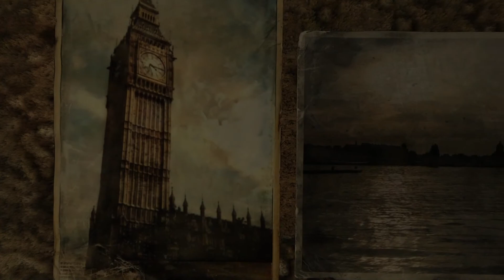A BLEAK FUTURE - METRO 2033 REDUX - Part 1 (INTRO) + Read Description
Experience the life and times of a man in a post-apocalyptic Russia.

PS: Recording this was such a hassle. First the game won't let me use the Windows key to minimize and access other stuff on the computer. Eventually I figured out how to use one of the key combinations to bring up the main screen.

Then there was the audio. I had meant to make this with full on commentary. But when checking the recording again, I can barely hear myself talk. Heck I can barely hear the game at all. Tried again with another game and the same results. So I thought my headset must be damaged. But when I used it do regular stuff i.e. listen to music or YouTube videos, everything sounds crystal clear (well ok not crystal clear there was a bit of a thing that you get when using bass-boosted headphones). So my theory is that there is a problem with OBS Studio, at least with the settings that I changed. So I'm doing this series the same way I've always done them. Hopefully I can solve that issue sooner or later.